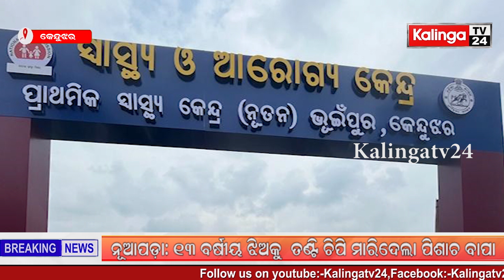କେନ୍ଦୁଝର ଜିଲ୍ଲାର 3ଟି ପ୍ରାଥମିକ ସ୍ୱାସ୍ଥ୍ୟକେନ୍ଦ୍ରକୁ ମିଳିଲା ‘ଏନକ୍ୟୁଏଏସ୍ ପ୍ରମାଣପତ୍ର’